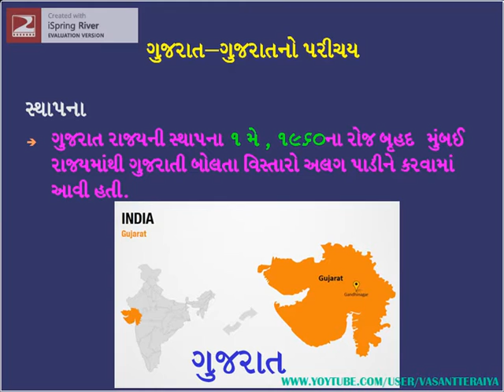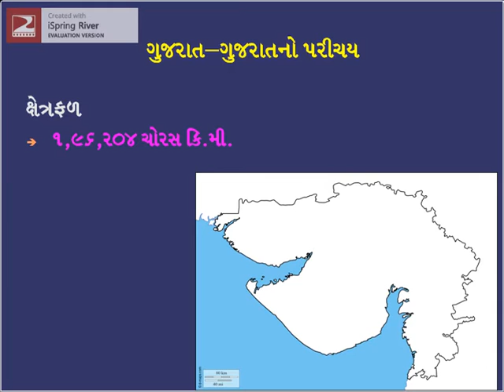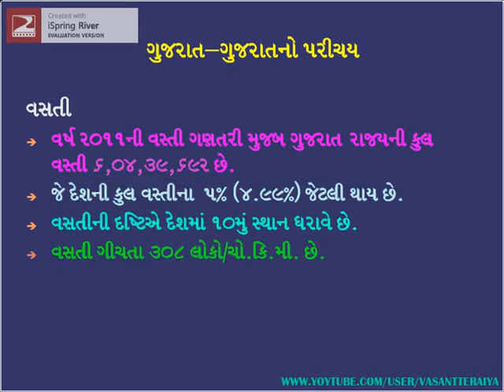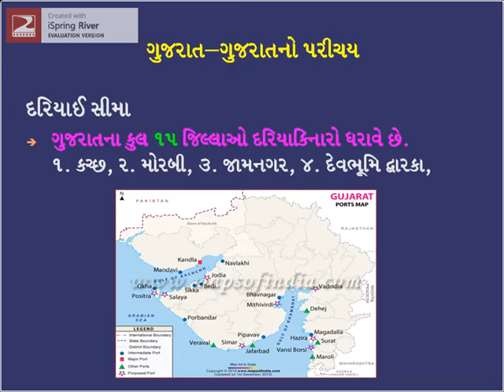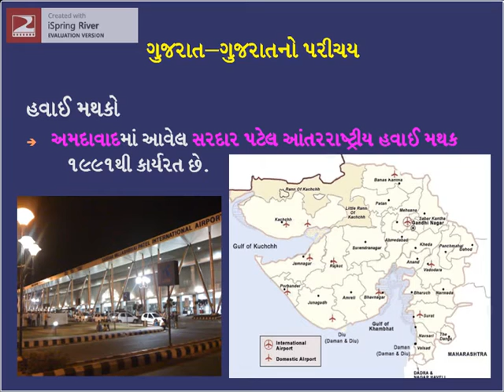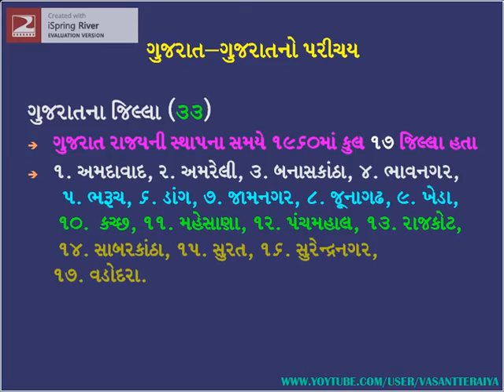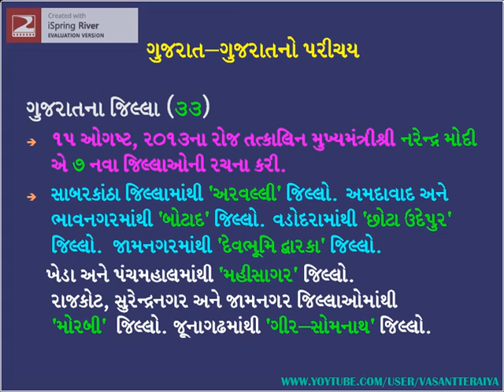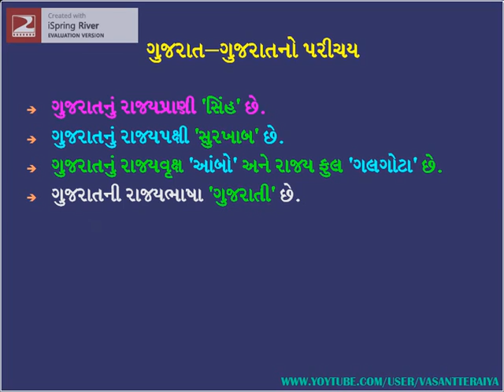GUJARAT_Know our Gujarat_ગુજરાત Geography and 33 Districts_Learn@vasant teraiya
ભારતના પશ્ચિમ છેડે આવેલું ગુજરાત પશ્ચિમે અરબી સમુદ્ર, ઉત્તરમાં સિંધ (પાકિસ્તાન), ઉત્તર અને ઉત્તરપૂર્વે રાજસ્થાન, પૂર્વે મધ્ય પ્રદેશ અને દક્ષિણે મહારાષ્ટ્ર રાજ્ય તથા દમણ અને દીવ અને દાદરા અને નગર હવેલી ના કેન્દ્રશાસિત પ્રદેશોથી ઘેરાયેલું છે. ગુજરાતનું પાટનગર ગાંધીનગર છે,ગુજરાત રાજ્ય ની સ્થાપના મે ૧, ૧૯૬૦ ના રોજ બૃહદ મુંબઇ રાજ્ય માંથી ગુજરાતી બોલતા વિસ્તારો અલગ પાડીને કરવામાં આવી હતી.ગુજરાત ભારતના પશ્ચિમ તટે આવેલું રાજ્ય છે. તે પશ્ચિમે અરબી સમુદ્ર, ઉત્તર અને ઈશાને રાજસ્થાન, પૂર્વે મધ્ય પ્રદેશ અને દક્ષિણે મહારાષ્ટ્ર થી ઘેરાયેલું છે.ગુજરાત રાજ્યમાં કુલ ૩૩ જિલ્લાઓ આવેલા છે.સને ૨૦૧૧ની વસતીગણતરી પ્રમાણે રાજ્યની કુલ વસતી ૬,૦૪,૩૯,૬૯૨ છે. જેમાં ૩,૪૬,૯૪,૬૦૯ ગ્રામ્ય અને ૨,૫૭,૪૫,૦૮૩ શહેરી વસતી છે. વસતીની ગીચતા ૩૦૮ લોકો/ચો.કિ.મી. છે. વસતીના પ્રમાણે રાજ્ય દેશમાં ૧૦મો ક્રમાંક ધરાવે છે.ગુજરાતમાં ૧૭ એરપોર્ટ છે. ગુજરાત નાગરિક વિમાન ઉડ્ડયન બોર્ડ (GUJCAB) એ ગુજરાતમાં વિમાન ઉડ્ડયન માટે જરૂરી આધારરૂપ વ્યવસ્થાના નિર્માણ માટે પ્રોત્સાહન આપે છે. બોર્ડના ચેરમેન પદે મુખ્યમંત્રી બિરાજે છે.સરદાર વલ્લભભાઈ પટેલ આંતરરાષ્ટ્રીય હવાઈમથક (અમદાવાદ) - અનેક પ્રાદેશિક અને આંતરરાષ્ટ્રીય ઉડાનોનું અહીંથી સંચાલન થાય છે.